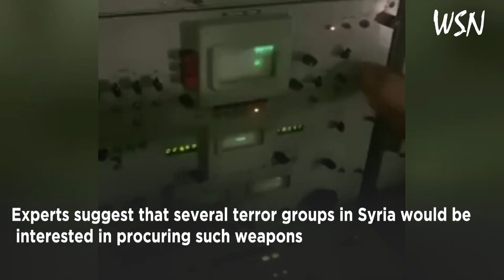IS Hi-Tech European Arms Sent To Ukraine Amid Russia War Is Worrying For Turkey & Israel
The extensive supply of international military aid to Ukraine is turning into a ticking time bomb. A complete lack of control by Western & Ukrainian authorities has raised fears of the weapons ending up in the black market. There have been reports of weapons provided by the West crossing the Ukrainian border & reaching Europe. Watch the video to know more.